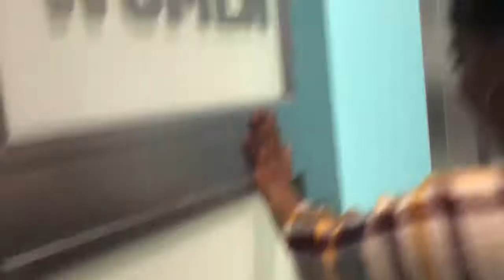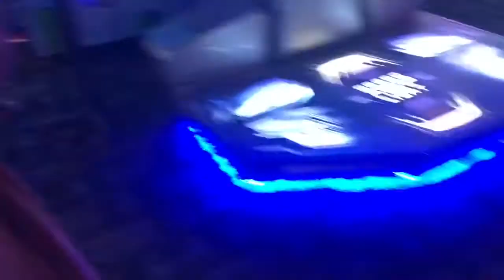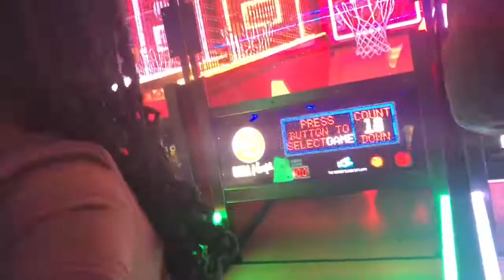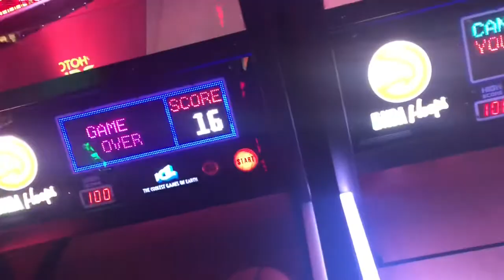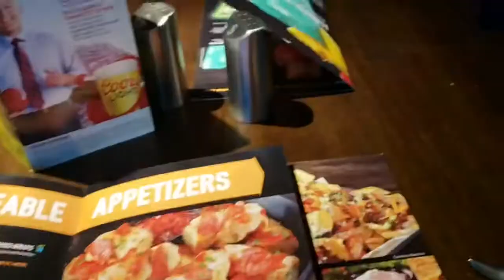We Had to leave Dave and Buster's?!?: Vlogmas Day 1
Leave video ideas down below ⬇️⬇️

🦋Instagram: @Zinia_LaShae @lovelikelanae joint @ZinianZoriaL